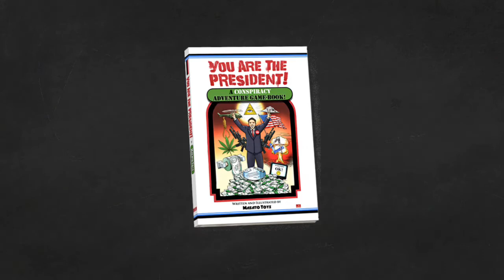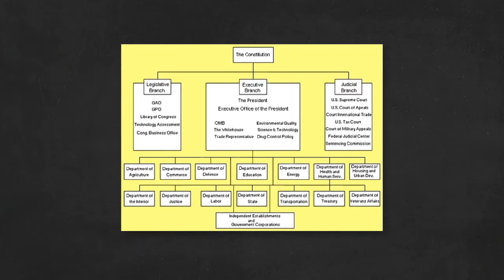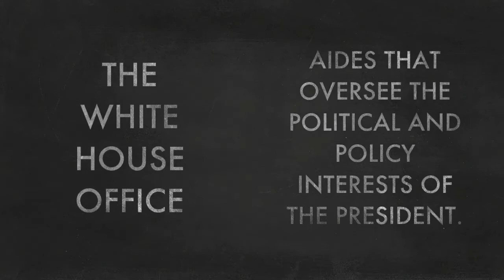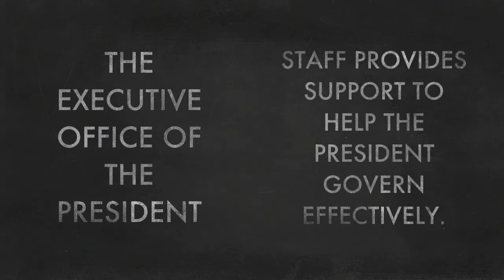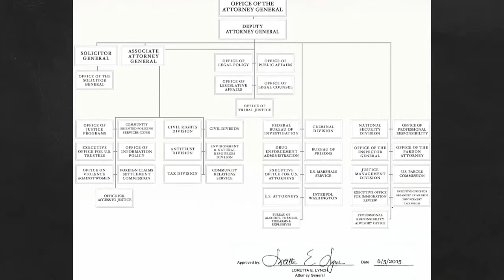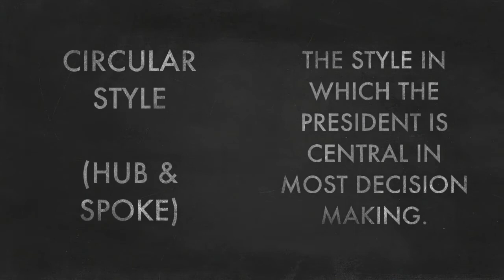The President's West Wing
A brief look into the White House Office, the Executive Office of the President, the Cabinet, Independent Agencies, and presidential management styles.